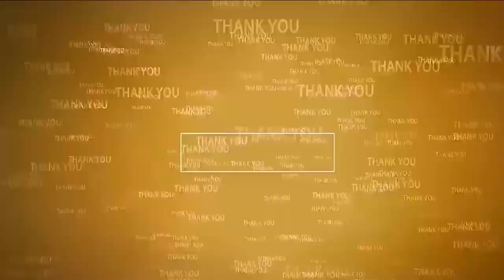ఎటు చూసినా హర్ గర్ తిరంగ ర్యాలీలు...!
- కావలి పట్టణంలో పాతవూరు
- మున్సిపల్ పాఠశాల ఎన్సీసీ క్యాడెట్లు, మెప్మా ఆధ్వర్యంలో ర్యాలీలు
- దేశ ప్రధాని నరేంద్ర మోడి పిలుపుతో స్వచ్ఛందంగా ర్యాలీలు
- స్వాతంత్య్ర‌ దినోత్సవం రోజు ప్రతి ఇంట త్రివర్ణ పతాకం ఎగుర వేయాలని పిలుపు